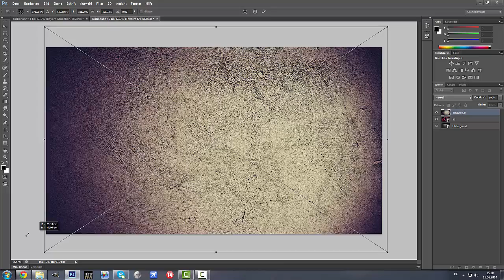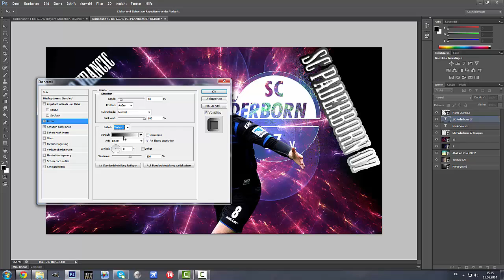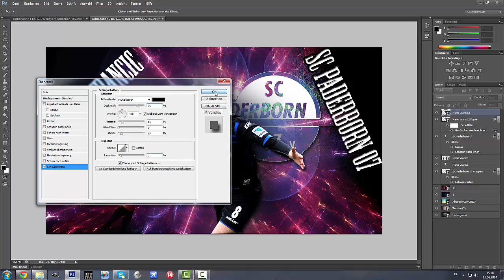Mario Vrancic Speed Art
Danke euch! :)